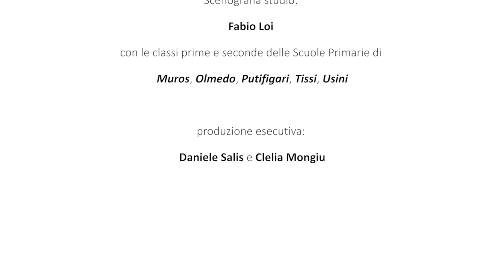Riciclo e mi diverto puntata 5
Spazzatura e creatività! Costruire costruire costruire: la nostra parola d'ordine!

Redazione di Olmedo